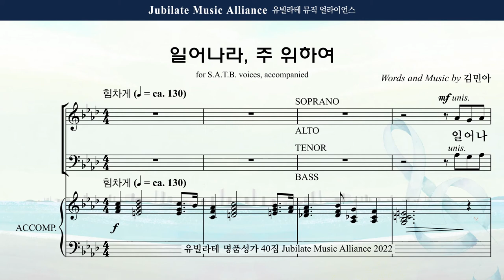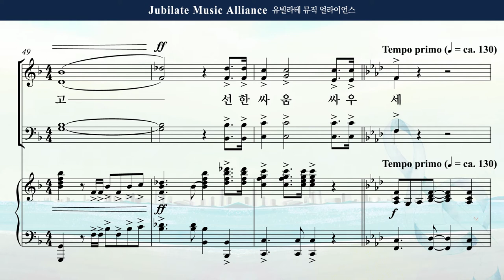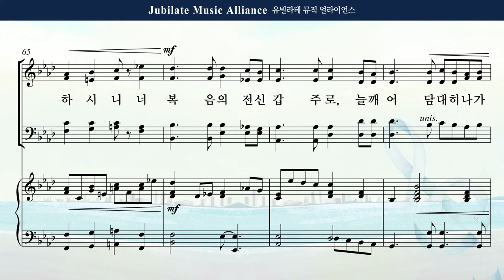[유빌라테 40집] 04. 김민아 - 일어나라, 주 위하여 Tenor